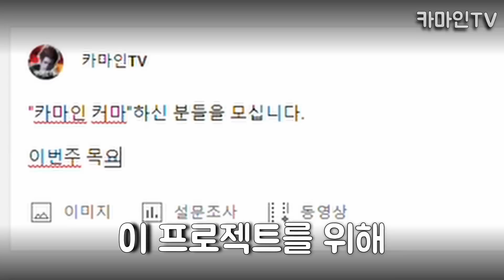로스트아크 역대급 프로젝트.. 카마인 8인 레이드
프로젝트 멤버들 모두 수고하셨습니다.

* 06_카마인의 테마(Karmain's Theme) / LOST ARK Soundtrack (Vol.1 Orchestra Track)
* Dawn of Arkrasia / LOST ARK Soundtrack

음원 저작자 : Smilegate RPG